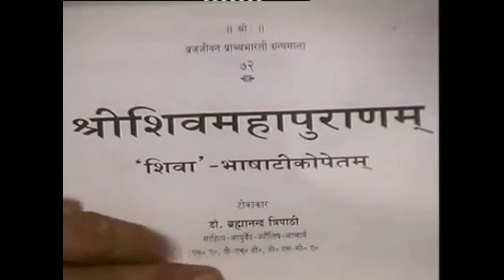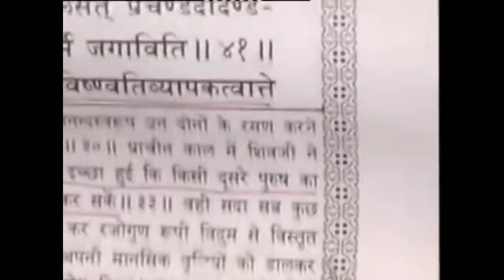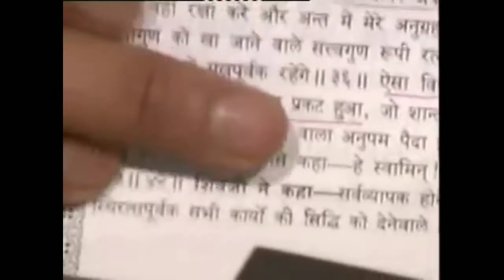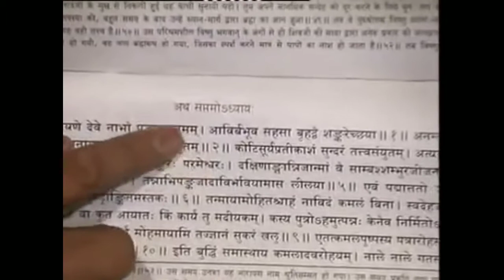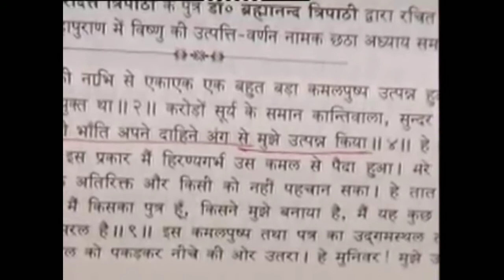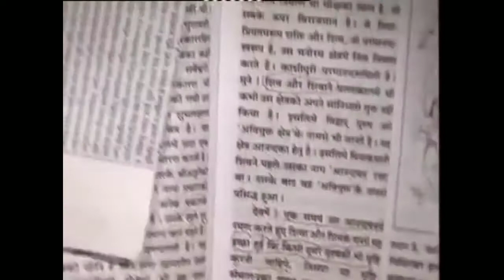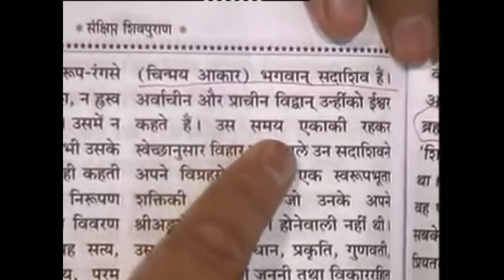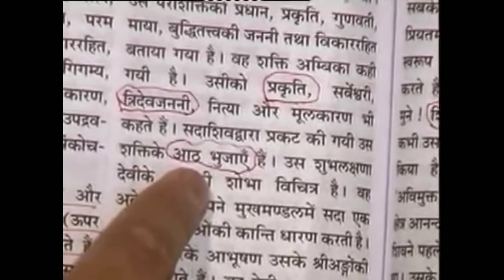SHRISTI RACHNA,सृष्टि रचना,CREATION OF NATURE - SANT RAMPAL JI MAHARAJ.